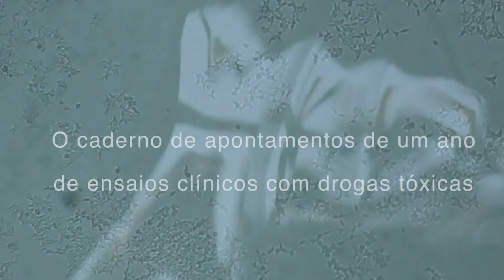E Agora? Lembra-me